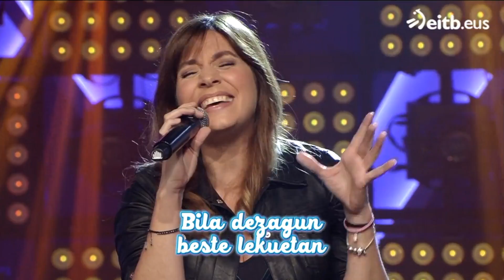GO!AZEN 2019 osorik!!!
Euskal Telebistak egindako gala berezia da 2019. urteari hasiera emateko. "Go!azen" telesaileko aktoreek euskal kantak abestuko dituzte abeslari ospetsuen laguntzarekin. Programa Zuriñe Hidalgok aurkezten du.

AKTOREAK: Miren Arrieta (Ane), Iholdi Beristain (Naia), Asier Burguete (Markel), Beñat Iturbe (Julen), Ainhoa Larrañaga (Eli), Aritz Mendiola (Gari), Oihan Moreno (Jontxu), Maria Redondo (Zuri), Iker Villa (Ander), Inma Fernandez (Desi), Itziar Urretabizkaia (Amaia) eta Asier Oruesagati (Martin).

GONBIDATUAK: Alex Sardui (Gatibu), Xabi  Solano, Leire Martinez (La Oreja de Van Gogh), Anne Etxhegoyen, Xabi Camarero (Urtz), Iñigo Egiguren (The Uski's), Maria Amolategi (Sugan), Asier Gozategi eta Iñigo Goikoetxea (Gozategi), Maria Amolategi, Xabier Saldias, Josune Arakistain (Huntza) eta Xabier Saldias.

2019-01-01